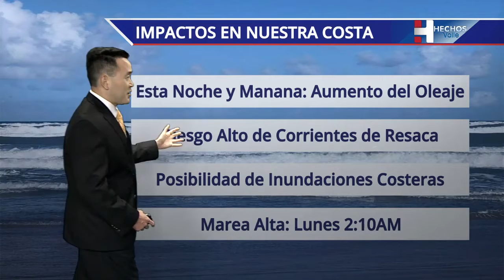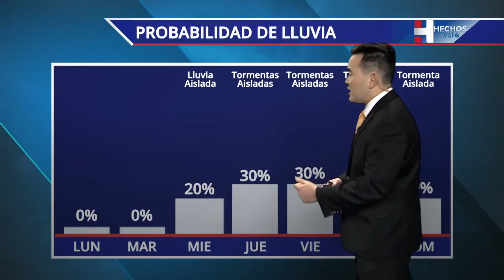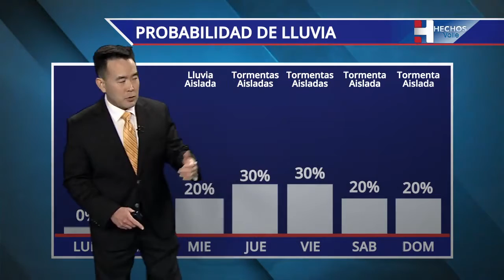ESTADO DEL TIEMPO